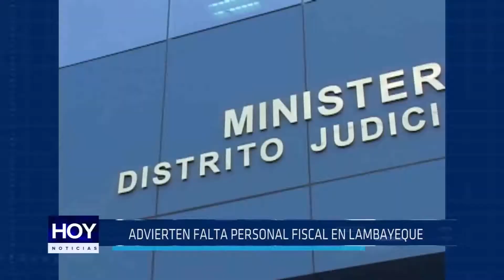Chiclayo: Advierten falta personal fiscal en Lambayeque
En Lambayeque existe falta de personal fiscal para las audiencias que se realizan en este distrito judicial, así lo indicó la Presidenta de la Junta de Fiscales, Mariana Vásquez Zagaceta, quien refirió además que se hacen las coordinaciones para traer a los mencionados profesionales de provincias cercanas y así